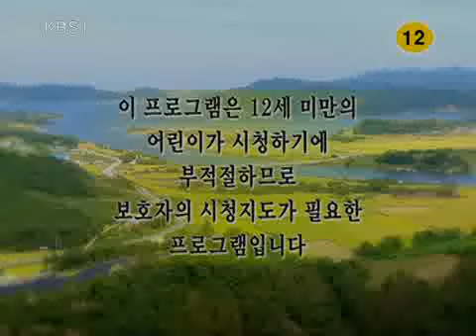산너머 남촌에는 1 - Namchon 20100224 # 001